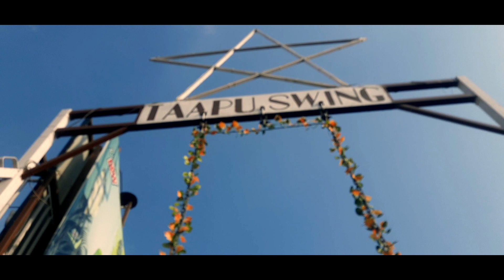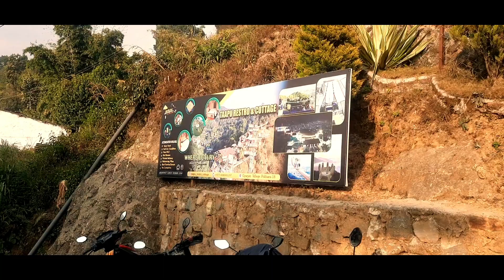Pokhara Vlog || Swing with my wife || Biwash_Lydia || Badihang Biwash || BiwashVlog